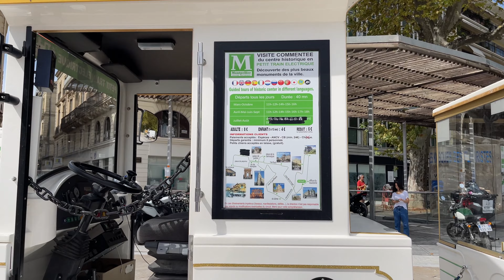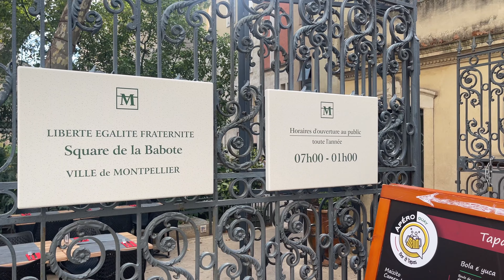MONTPELLIER GEZİ REHBERİ • Fransa'nın en güzel güney şehri?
Bu hafta Fransa’nın en çok merak edilen şehirlerinden birinde, Montpellier’deyiz! 🍒 Güney Fransa’nın capcanlı dinamik şehrinde zaman yavaşlıyor sanki. Nereleri gezmek lazım, hangi tarihi noktalar var, Montpellier’nin en güzel noktası neresi gibi soruların yanıtı videoda! ❤️
Hatta bir masaj salonu önerisi bile var :)
Hepinize keyifli seyirler 🫶🏼